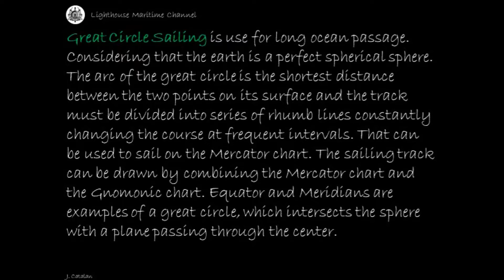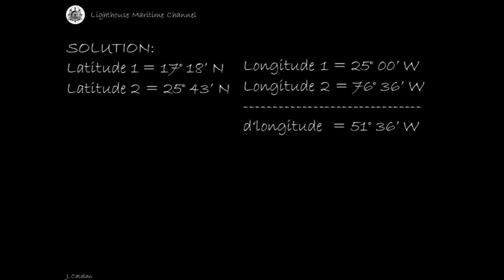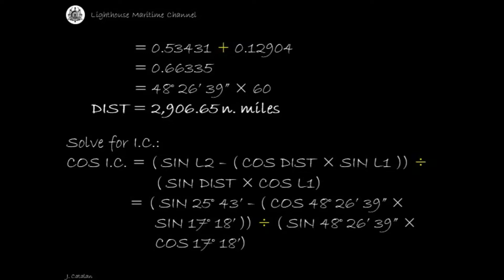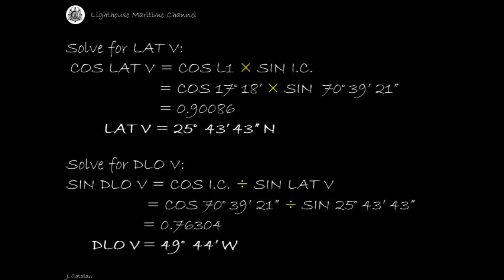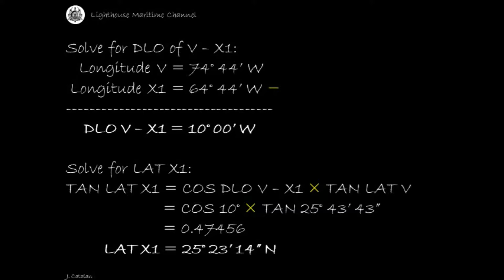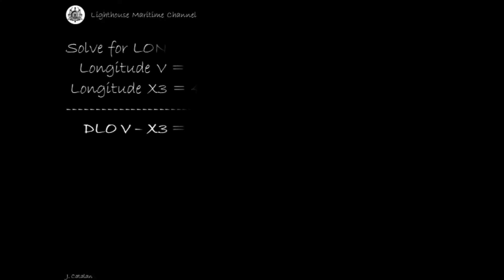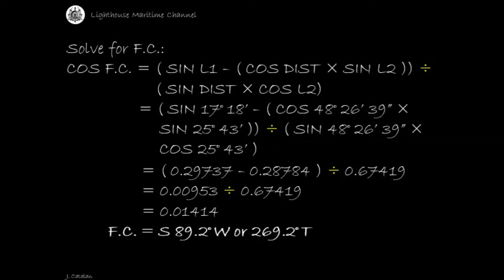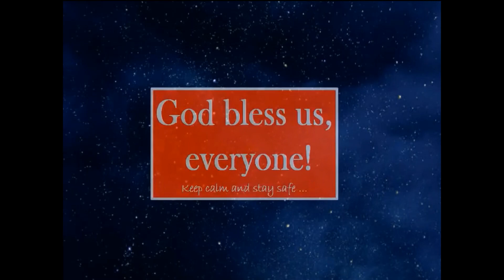Great Circle Sailing